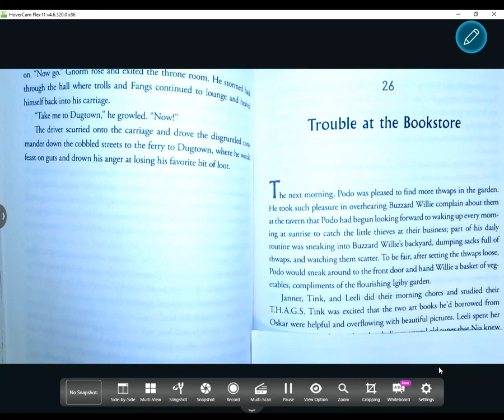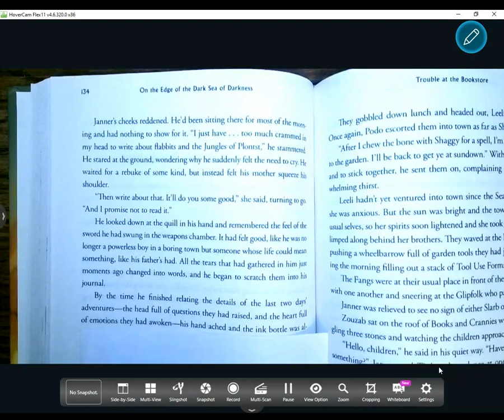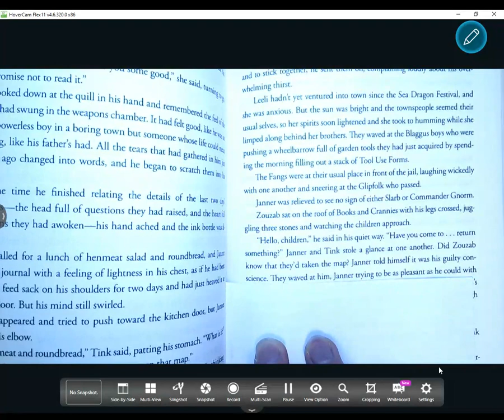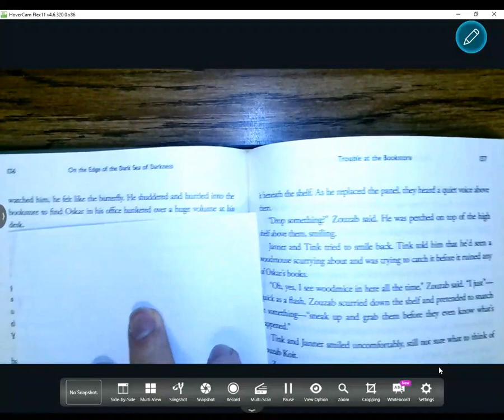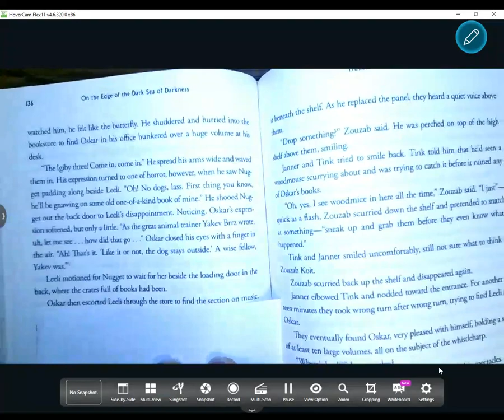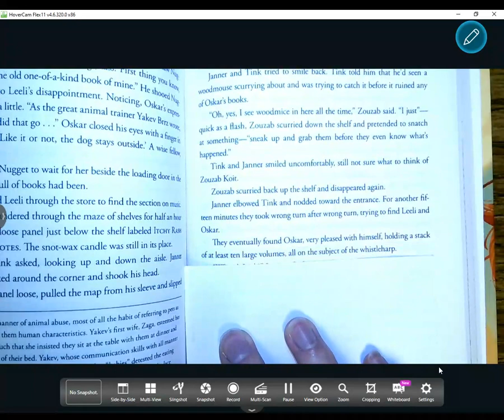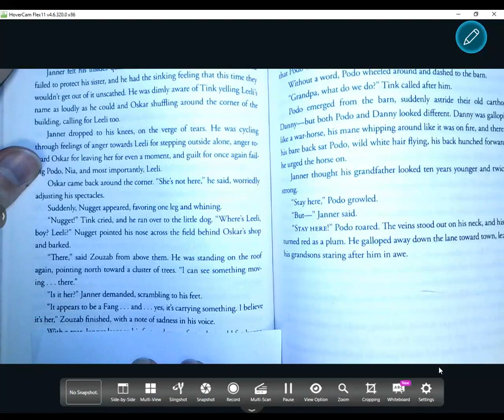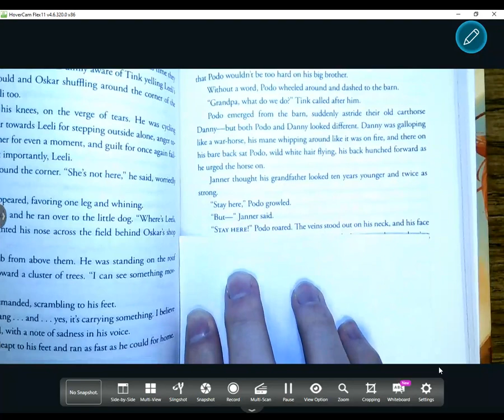Strickland Reads Wingfeather Ch. 26, book 1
On the Edge of the Dark Sea of Darkness